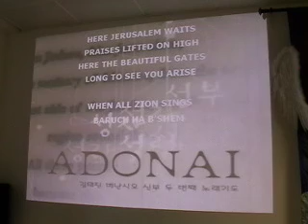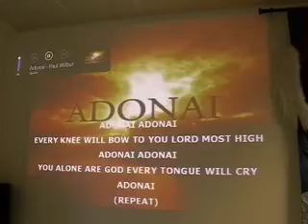Starker Befreiungsdienst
Bei 45 Min beginnt der Befreiungsdienst. 20. September 2020 in Salzburg.